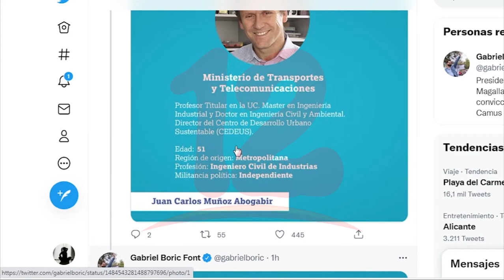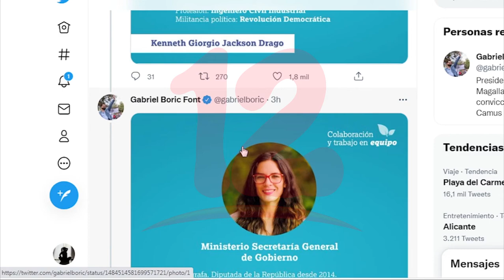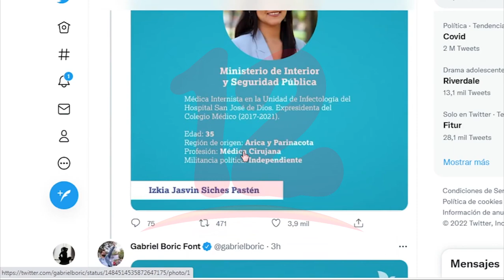El presidente electo en chile Gabriel Boric nombra a Antonia Urrejola como canciller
Internacionales El presidente electo en chile Gabriel Boric nombra a Antonia Urrejola como canciller